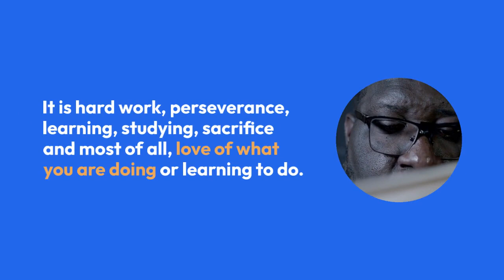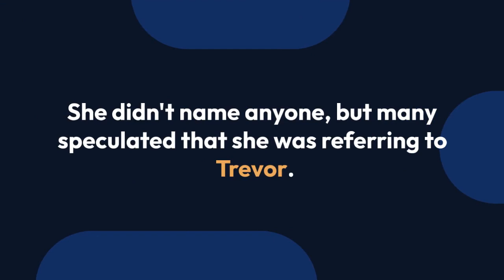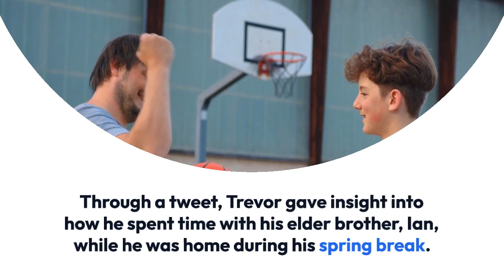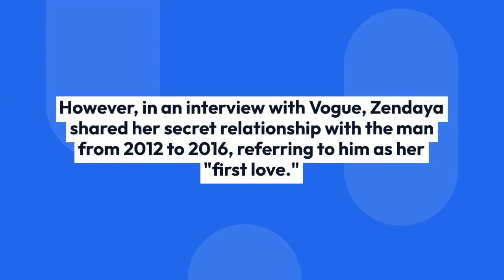Trevor Jackson Says He Is Too Busy to Be Dating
"Success is no accident. It is hard work, perseverance, learning, studying, sacrifice and most of all, love of what you are doing or learning to do." Pele

Well, the love for the craft that one indulges in is the key that drives you further to vest your hard work and time to proceed further.

And, by the looks of it, Trevor Jackson, an American singer, actor, songwriter, and dancer, is doing the same.

He is busy building his career further and seemingly hasn't spent time dating a girlfriend. However, the young talent is open to a relationship if it stumbles upon his way.